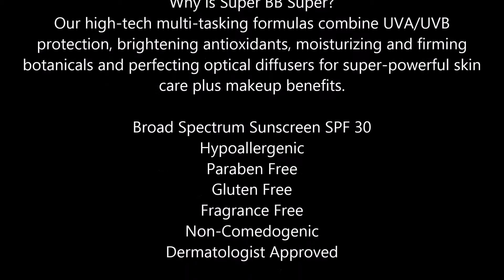Physicians Formula Super BB All in 1 Beauty Balm Powder, Light Medium